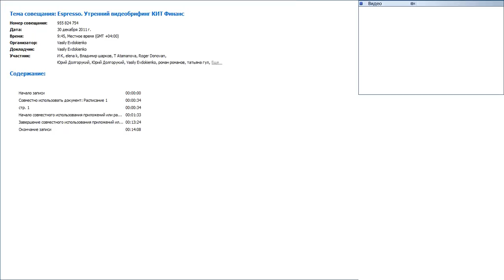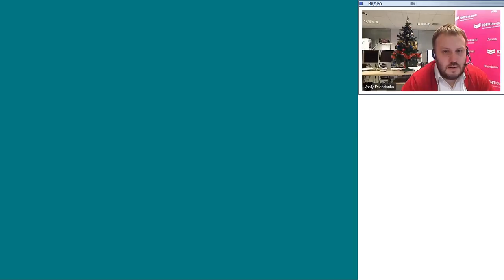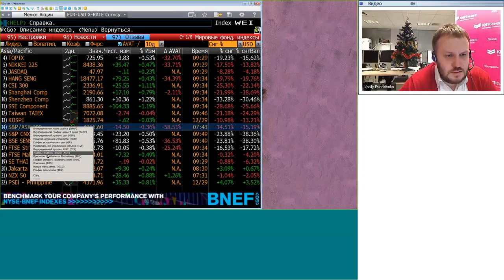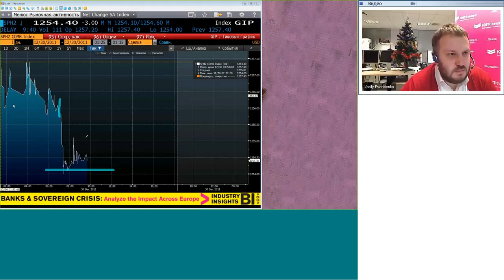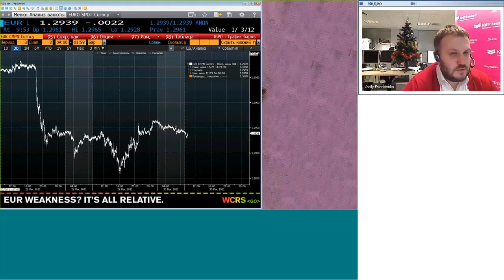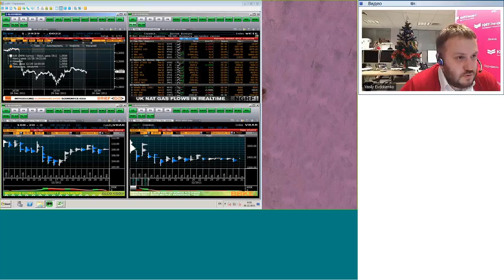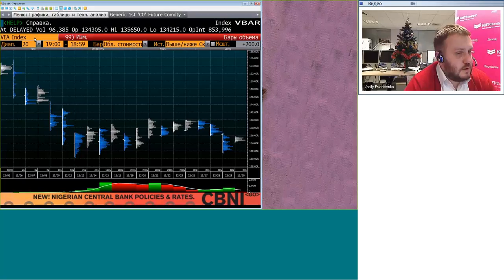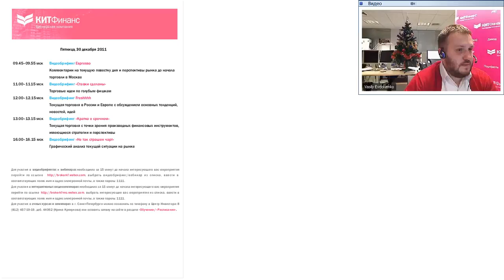30.12.11, 09:45(мск) - Espresso, аналитика, видеобрифинг КИТ Финанс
Espresso - 10-минутный утренний брифинг от аналитиков брокерской компании КИТ Финанс, в течение которого формируются ожидания на открытие торгов, прогнозы на текущий день и ближайшую перспективу.

Обсуждаем: С наступающим!

Содержание видеобрифинга:

Сегодня, 30 декабря, на открытии торгов в Москве мы ждем нейтральной динамики. Возможно, утром медведи и попытаются сделать свою игру, но ближе к открытию Европы инициатива, скорее всего, перейдет к покупателям. Торговля пройдет в диапазоне 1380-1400 пунктов по индексу ММВБ. Закрытие в зеленом цвете ближе к верхней границе.